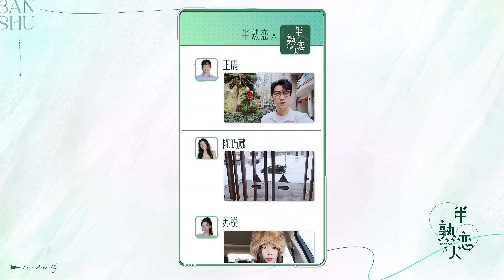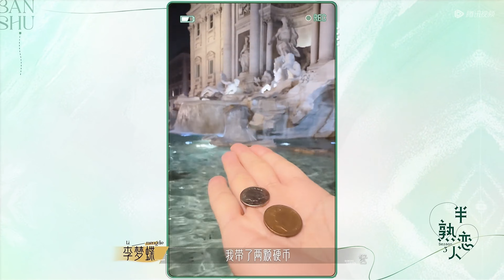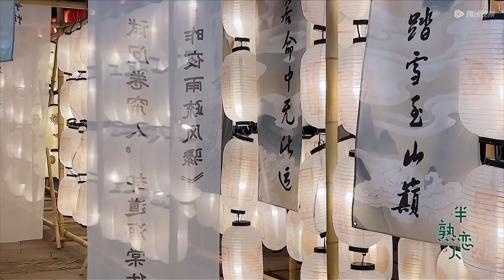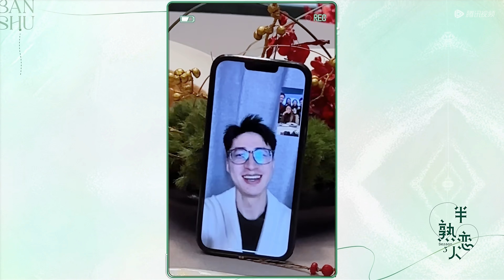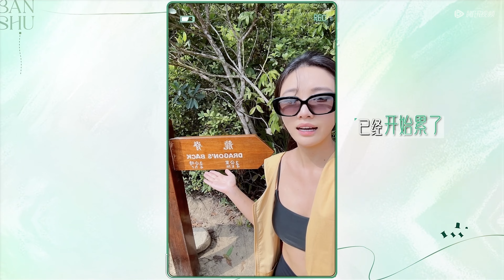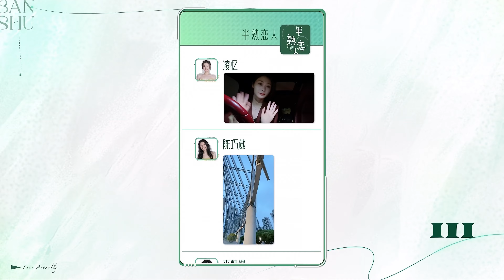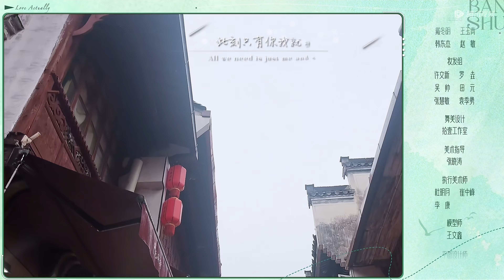番外特辑：半熟CP节目外的故事~“东北公主”苏苏体验舞龙赏冰灯好有年味儿 帕梅拉大梦国外旅行松弛感拉满《半熟恋人 第三季》Love Actually S3 SPECIAL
智者勇入爱河👉会员抢先看，尊享超多未播衍生！

节目简介：《半熟恋人第三季》是腾讯视频推出的轻熟龄恋爱观察真人秀节目。

【半熟系列】▶▶▶往季精彩回顾💌